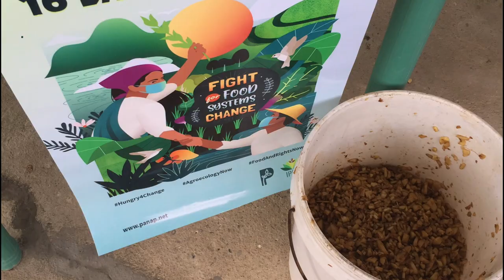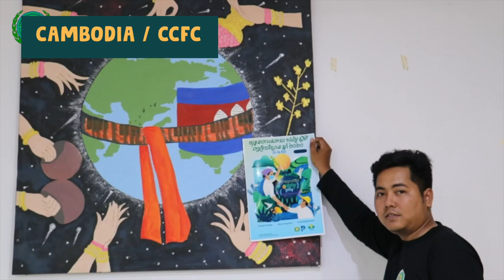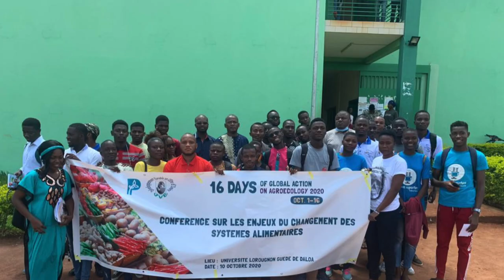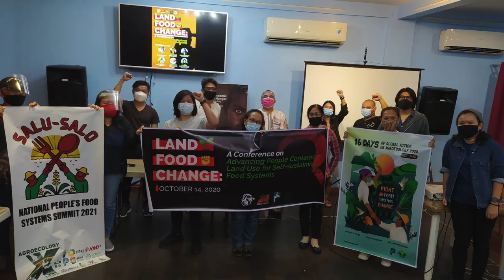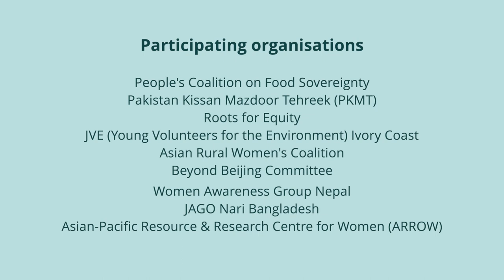Highlights of the 16 Days of Global Action on Agroecology: Fight for Food Systems Change!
PAN Asia Pacific (PANAP) and its partners across the globe conducted the 16 Days of Global Action on Agroecology 2020, with the theme “Fight for Food Systems Change!”, as rural peoples confront the challenges of the hunger crisis brought on by the COVID-19 pandemic.

The 16 Days of Global Action on Agroecology is an annual campaign from October 1 to 16 aimed at promoting agroecology as an alternative to chemical-based corporate agriculture and as a way towards achieving people’s food sovereignty. Now on its 6th year, the global campaign this year focuses on the plight of rural peoples during the pandemic, and their demands and aspirations for fundamental changes in the food and agricultural system.